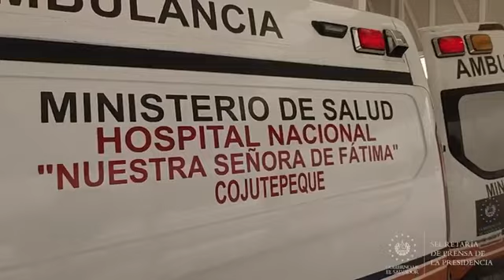HES recibe dos pacientes remitidos de hospitales de Cojutepeque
TrasladosDePacientesCOVID19 📹 📺 || En el Hospital El Salvador (HES) fueron ingresados dos pacientes remitidos de un centro hospitalario del ISSS y del Hospital Nacional Nuestra Señora de Fátima, de Cojutepeque, en Cuscatlán.